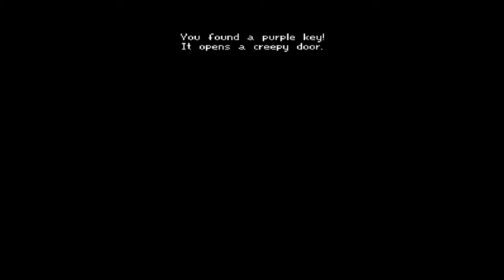Underhero #2 la mansione dei fantasmi ( full world 2 )